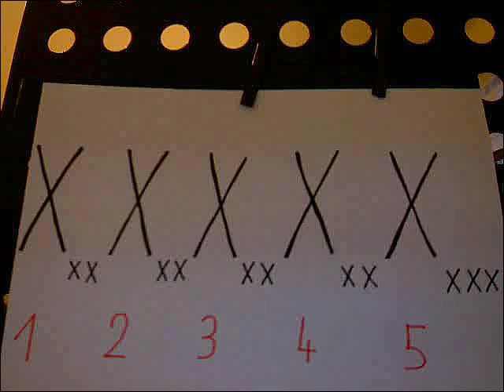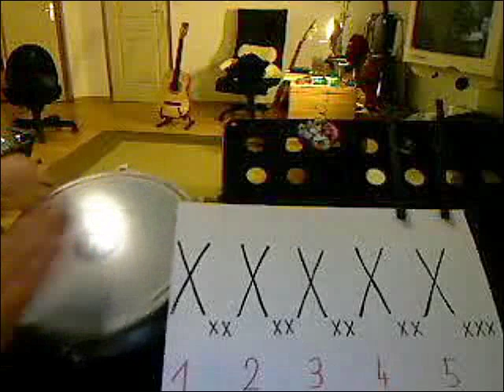COURS DE DJEMBE POUR DEBUTANT(ES) TOUT AGE (Volume 9)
Voici mon neuvième cours de djembé gratuit ! J'en posterai d'autres... Et plus ces cours auront de succès, plus j'aurai envie d'en poster plein d'autres... Bien à vous. Carlos